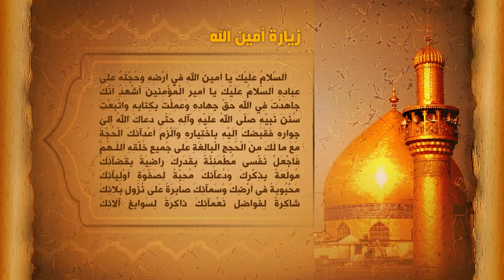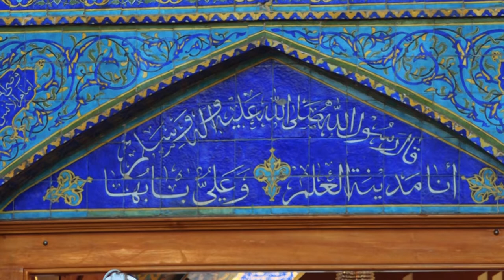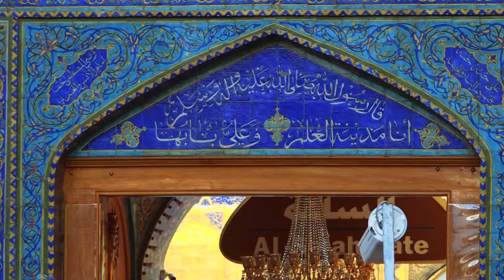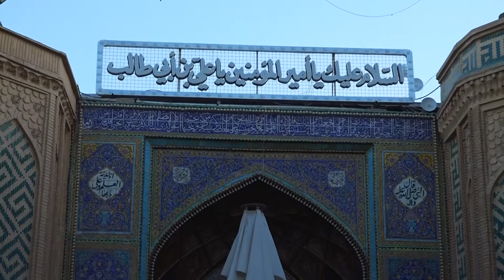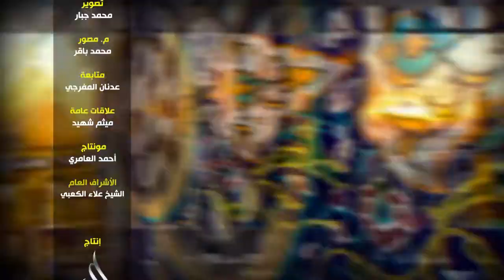في جوار الامير - الحلقة 2